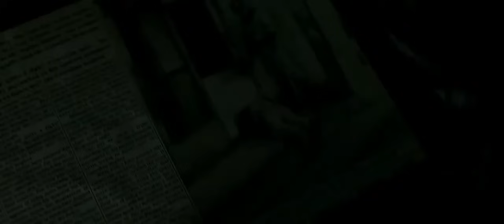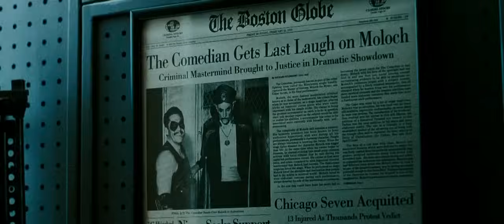Rorschach's Journal #1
Part 1 of Rorschach's inner monologue.